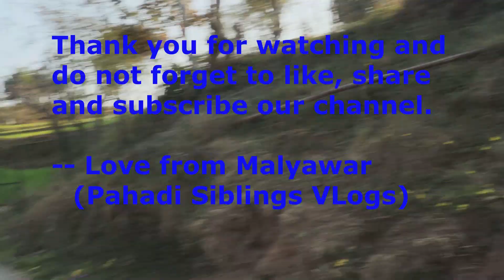Humara Gaon || Malyawar || Mini Vlog || Pahadi Siblings VLogs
We are in our village(Malyawar), which is in Bilaspur, Himachal Pradesh.
Watch out for our vlog to know the goof-ups we had with villagers around.